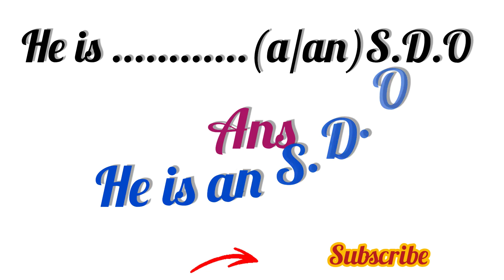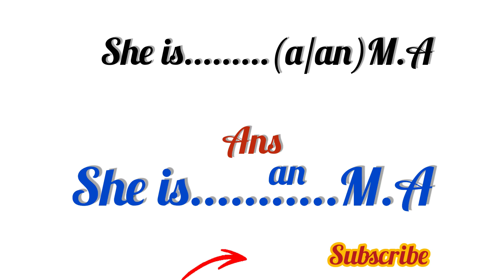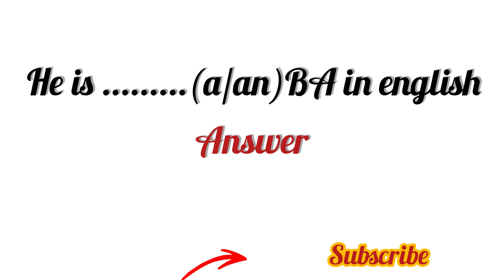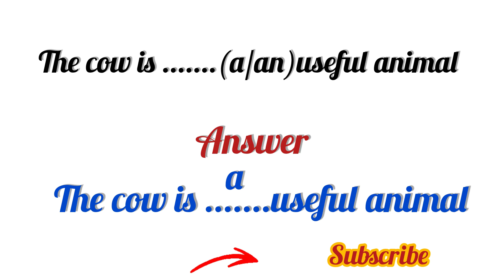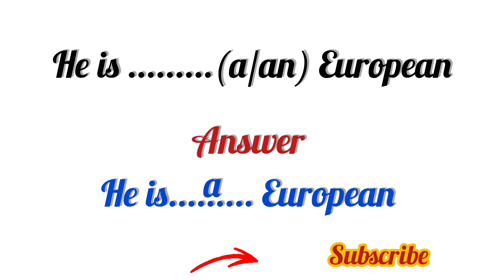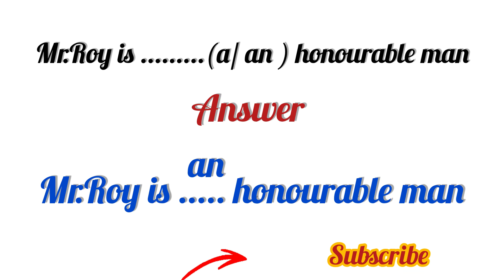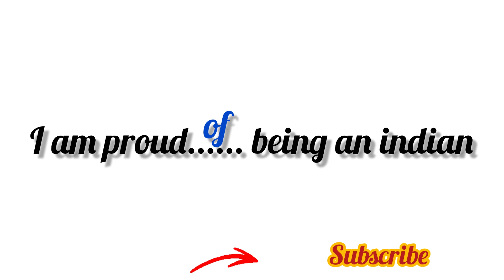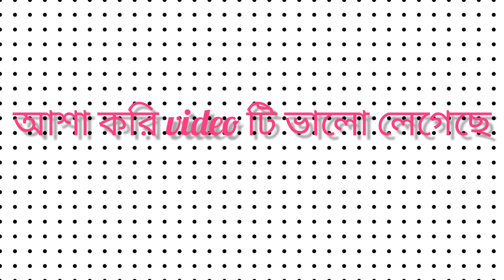articles and prepositions in English Grammar/preposition practice exercise/preposition examples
article writing
article 15
article 19
preposition in english grammar
Preposition
preposition practice exercise
articles and prepositions
English grammar